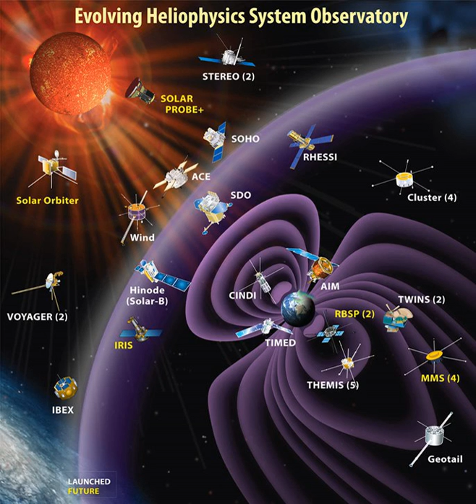Heliophysics | Wikipedia audio article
00:02:50 See also

- Socrates

SUMMARY
The term heliophysics  means "physics of the Sun"  (the prefix "helio", from Attic Greek hḗlios, means Sun), and appears to have been used only in that sense until quite recently. In the early times, heliophysics was concerned principally with the superficial layers of the star, and was synonymous with what is now more commonly called "solar physics". Usage was extended explicitly in 1981 to its literal meaning, denoting the physics of the entire Sun: from center to corona, and has been used in that sense since. As such it was a direct translation from the French héliophysique, which had been introduced to provide a distinction from physique solaire (solar physics).  It thus became a subdiscipline of heliology. Early in the 21st century the meaning of the term was extended by Dr George Siscoe of Boston University to include the physics of the heliosphere (the space around the Sun beyond the corona, in principle out to the shock where the solar wind encounters the interstellar medium, but excluding the planets and other condensed bodies), although Siscoe's view of the discipline appears not to contain most of the true realm of endeavour.  The term was adopted in Siscoe's restricted sense by the NASA Science Mission Directorate to denote the study of the heliosphere and the objects that interact with it—most notably planetary atmospheres and magnetospheres, the solar corona, and the interstellar medium.  Heliophysics combines several other disciplines, including  solar physics, and stellar physics in general, and also several branches of nuclear physics,  plasma physics, space physics and magnetospheric physics. Solar wind interaction with magnetized planets, Solar wind propagation, Solar activity effects on planetary magnetospheres. Solar magnetic field configuration from the Sun to the Heliopause. The recent extension of heliophysics is closely tied to the study of space weather and the phenomena that affect it, and consequently to climatology.  To quote Siscoe from a recent conference presentation:

Heliophysics [encompasses] environmental science, a unique hybrid between meteorology and astrophysics,  comprising a body of data and a set of paradigms (general laws—perhaps mostly still undiscovered) specific to magnetized plasmas and neutrals in the heliosphere interacting with themselves and with gravitating bodies and their atmospheres.
"Heliophysics" is now the name of one of four divisions within NASA's Science Mission Directorate (Earth Science, Planetary Science, Heliophysics, and Astrophysics).  The title was used to simplify the name of the "Sun--Solar-System Connections" Division (and before that, the "Sun-Earth Connections" Division).
NASA's restricted use of the term heliophysics has also been adopted in naming the International Heliophysical Year in 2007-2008.